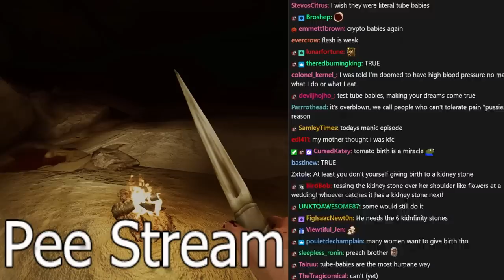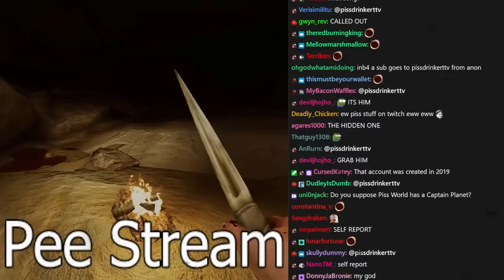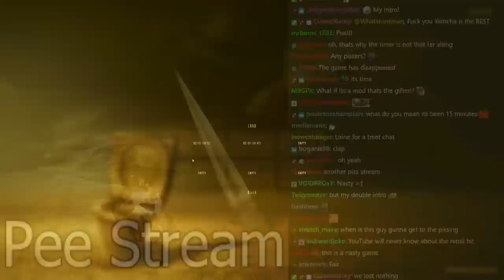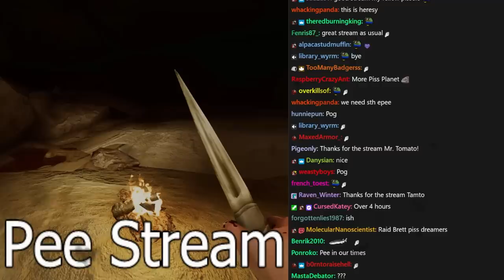[Tomato] Urge : no diapers for miles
Tomato plays Urge
Air Date. ➤Feb 16, 2023

0:00:00 Intro Music
0:00:40 Intro
0:56:58 Urge